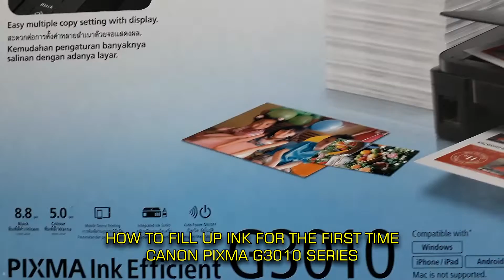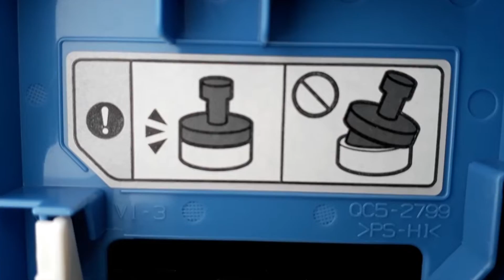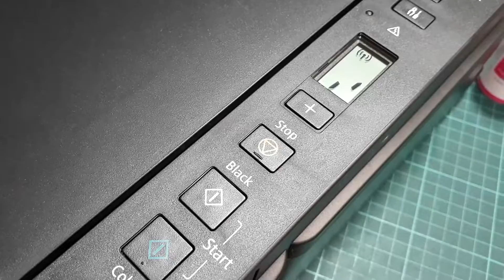How to Fill-Up Ink for the First Time on Canon Pixma G1010 G2010 G3010 G4010 Series Printers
First time to fill-up ink on your printer? Then this video is for you, watch and learn!
Canon Pixma G3010 Series Wireless Printer
This method also works on Canon Pixma G1010 G2010 G3010 G4010 Series Printers.